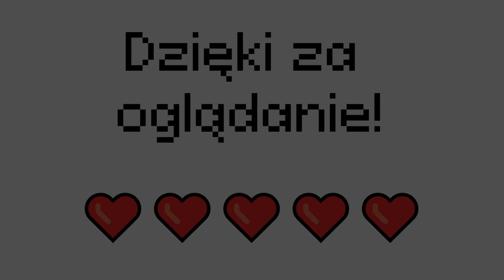The Sims Pełna Kolekcja - cz. 40 - Deszcz Bogactw [Let's Play]